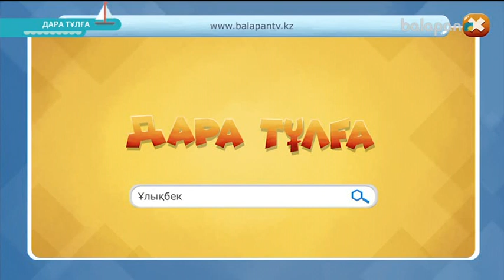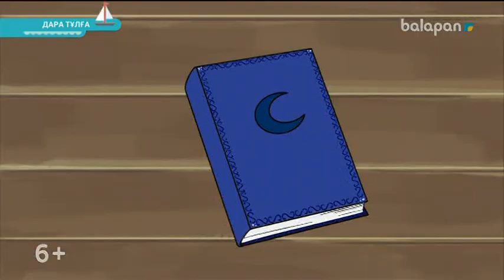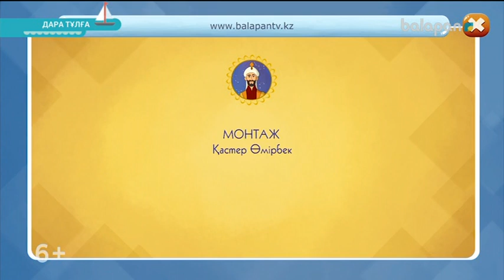«Дара тұлға». Оқу-танымдық анимация (2018 ж) Ұлықбек 25-09-2018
Әр бөлім қазақтың бір ұлы тұлғасы жайында баяндайды. Бөлім барысында оның өмірбаяны мен жасаған еңбектері, жеткен жетістіктері мен көрген қиындықтары, 2D анимациялық техникасы арқылы, ерекше стильде, балаға түсінікті жолмен көрсетіледі.